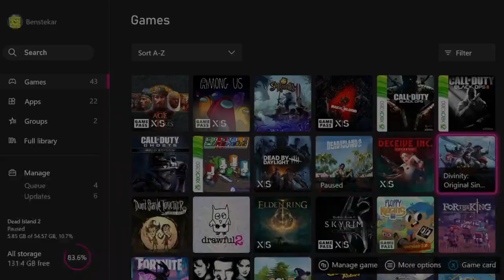Long Fights (Divinity 2 pt. 4)